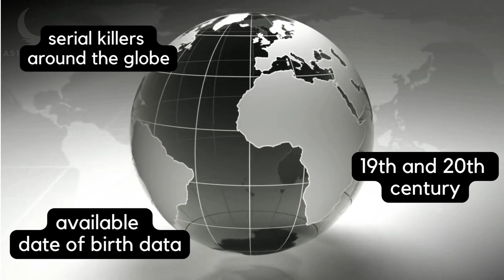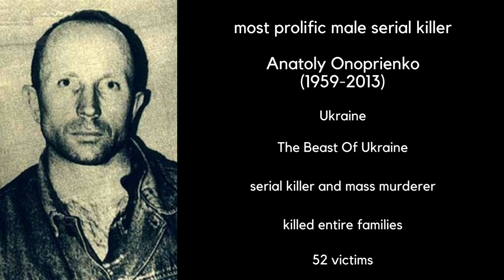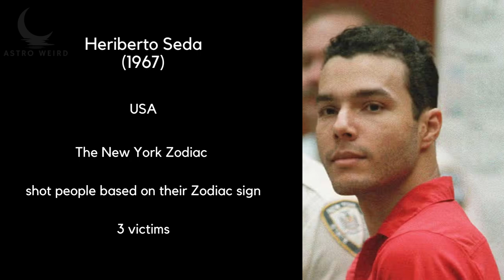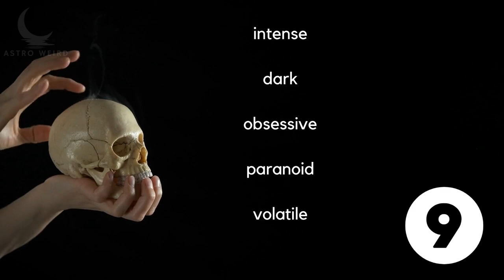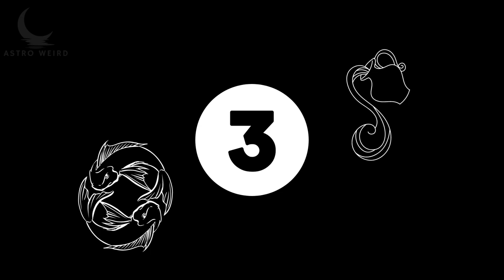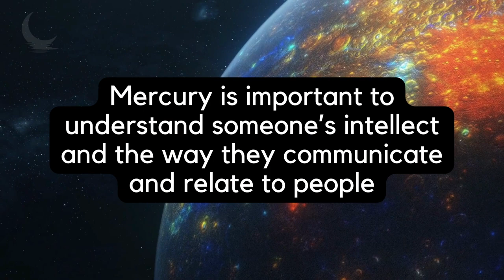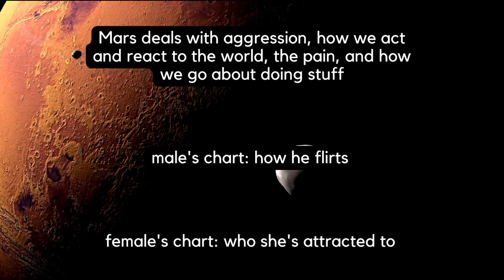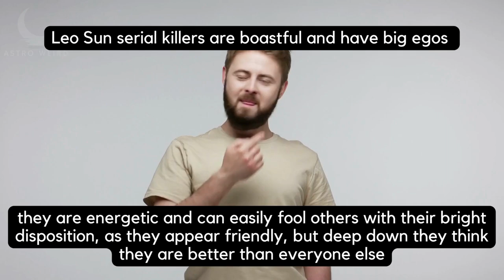Leo Sun Serial Killers: Commanding Power or Craving Control?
The aim of this project is to use astrology to uncover motives, traits, similarities and differences between killers to better understand what makes them tick from the astrological point of view.

In this video, we are talking about Leo Sun serial killers by looking at the astrological data and the statistics that will tell us a lot about what unites them and what it can tell us about about the darker urges of human nature.

Chapters:
Intro 00:00-01:17
General 01:18-02:40
Most prolific female 02:41-04:20
Most prolific male 04:21-05:42
Youngest born 05:43-06:57
Most infamous 06:58-09:47
Astro twins 09:48-11:16
Moon signs 11:17-20:29
Mercury signs 20:30-22:01
Venus signs 22:02-25:01
Mars signs 25:02-29:31
Conclusion 29:31-29:50

Cancer serial killers:

Kendall Francois, aka The Poughkeeosie Killer, USA
John Floyd Thomas Jr., aka The Westside Rapist, USA
Richard Holman, USA
Kurt-Werner Wichmann, Germany
Robert Hicks Murray, aka The Eastbourne Tragedy, UK
Clifton Ray, USA
Stanley Rice, USA
Franklin DeWayne Alix , USA
Raymond Leslie Morris, aka A34 Murders, UK
Edward Surratt, USA
Marvin Gray, USA
Faye Copeland, USA
Kenneth Granviel, USA
John George Haigh, aka Acid Bath Murderer, UK
Roland E. Clark, USA
Willien van Eijk, aka The Beast of Harkstede, Netherlands
Andre Jones, USA
Freddie Tiller, USA
Chen Jui-chin, Taiwan
Jacques Plumain, aka The Ghost of Kehl, Germany
Tony Costa, USA
Linwood Forte, USA
Jack Unterweger, aka Jack the Writer, Austria
Anthony Sowell, Cleveland Strangler, USA
Sergey Kashintsev, Russia
Rodney Alcala, aka The Dating Game Killer, USA
Anatoly Onoprienko, aka The Beast of Ukraine, Ukraine
Zhang Jun, China
Angel Maturino Resendiz, aka The Railroad Killer, Mexico/USA
Wang Zhongfang, China
Luo Shubiao, aka The Rainy Night Butcher, China
William Suff, USA
Juhani Aataminpoika, aka Kerpeikkari, Finland
Benedito Moreira de Carvalho, aka The Monster of Guaianases, Brazil
Joseph Chrisopher, USA
Bruce George Peter Lee, UK
Jorge Jose Sagredo Pizarro, Chile
Valery Skoptsov, aka The Villain of all Trades, Russia
Igor Irtyshov, Russia
Boris Serebryakov, aka The Kuybyshev, Russia
Michael Bruce Ross, aka The Roadside Strangler, USA
Marcel Barbeault, aka The Shadow Killer, France
Marie Noe, USA
Dellmus Colvin, USA
Paul Durousseau, aka The Jacksonville Strangler, USA
Cleophus Prince Jr, aka The Clairemont Killer, USA
Lemuel Smith, USA
Sadakichi Shimizu, Japan
David Alan Gore, aka The Killing Cousins, USA
Sachiko Eto, aka The Drumstick Killer, Japan
Nirut Sonkhamhan, aka The Pickup Truck Killer, Thailand
Nathaniel White, USA
Gwendolyn Gail Graham, USA
Marco Bergamo, aka The Monster of Bolzano, Italy
Ion Prodan, aka The Upyr of Domodedovo, Russia
Denis Gorbunov, aka The Ad Killer, Russia
Shawn Grate, USA
Oto Biederman, Czecha
Myra Hindley, The Moors Murders, UK
Giorgio Vizzardelli, aka The Monster of Sarzana, Italy
Alfredo Stranieri, aka Classified Ads Killer, France
Donald Neilson, aka Black Panther, UK
Robert Biehler, USA
Phillip Ingle, USA
Fritz Honka, Germany
Dmitry Voronenko, aka The Petersburg Maniac, Russia
Ronald Gray, USA
Dallen Bounds, USA
Robert Rozier, aka Child of God, USA
Tsutomu Miyazaki, aka The Otaku Murderer, Japan
Cary Stayner, aka The Yosemite Killer, USA
Charles Anthony Boyd, aka The Bathroom Slayer, USA
Peter Kudzinowski, USA
Steven Washington, USA
Yukio Yamaji, aka The Osaka Sister Killer, Japan
Hiroshi Maeue, aka The Suicide Website Murderer, Japan
Martha Rendell, Australia
Hattie Whitten, USA
Jorge Avila-Torrez, USA
Francisco del Junco, USA
Richard Evonitz, USA
Leslie Burchart, USA
Heriberto Seda, aka The New York Zodiac, USA
Jack Harold Jones, USA
Hadden Clark, The Cross Dressing Cannibal, USA
Marc Hoffmann, Germany